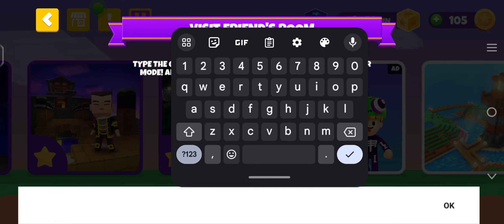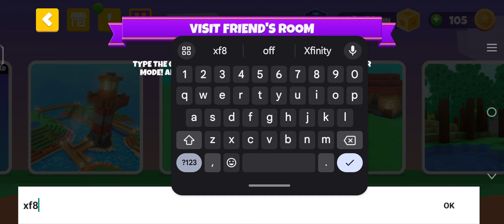Making a house with glass crafty lands